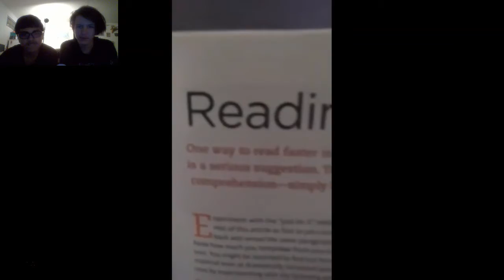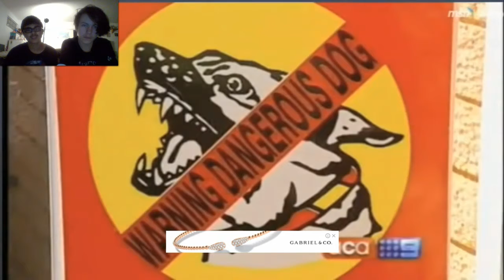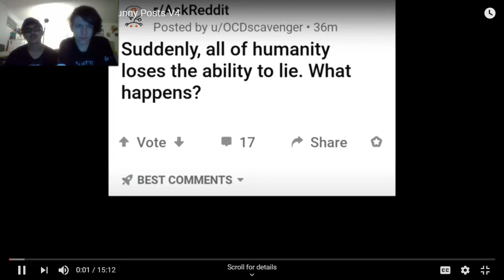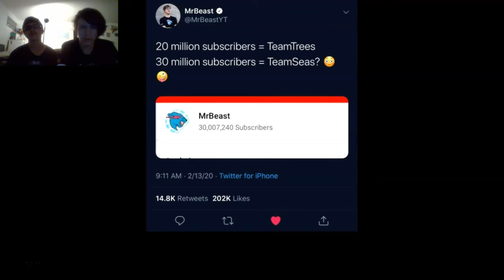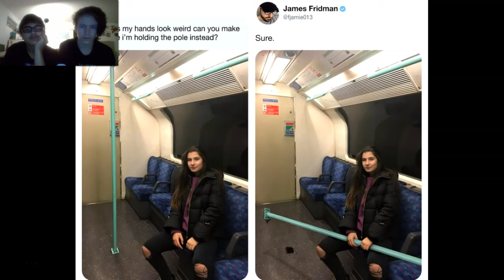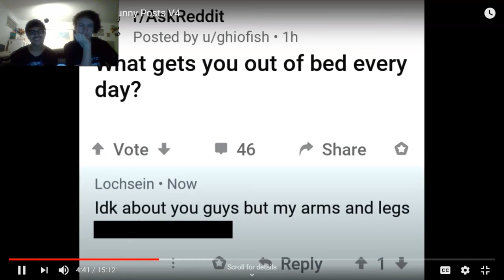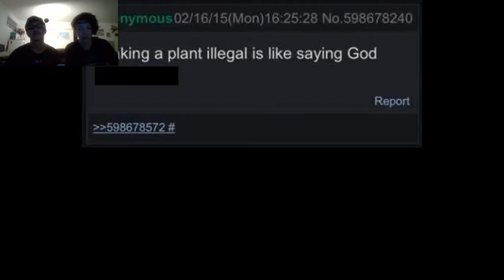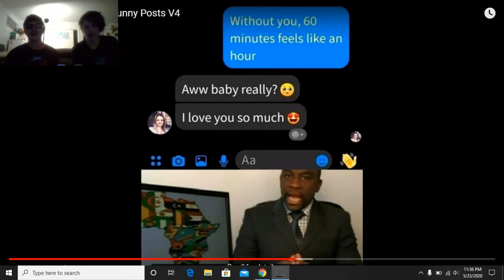Try Not To Laugh Challenge with Xavier64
Me and Xavier64 will not laugh... Will you?